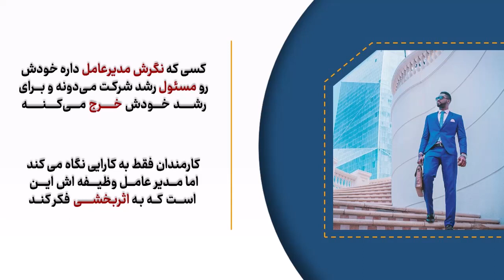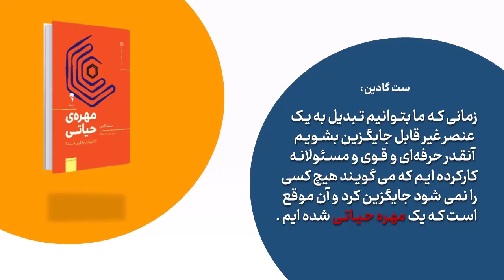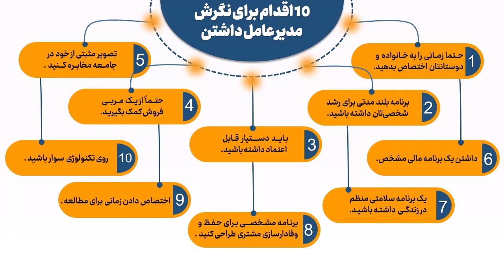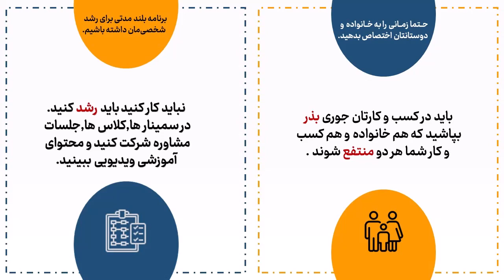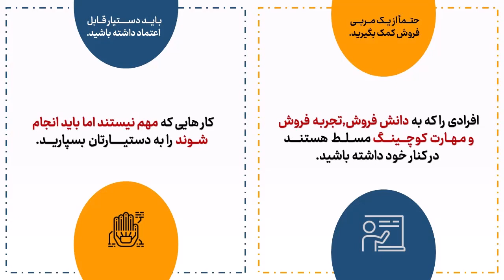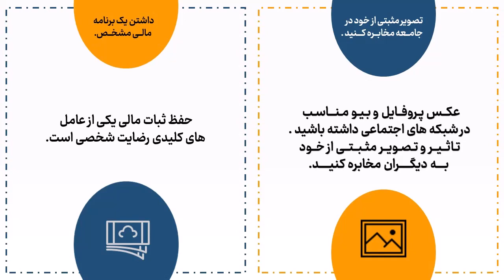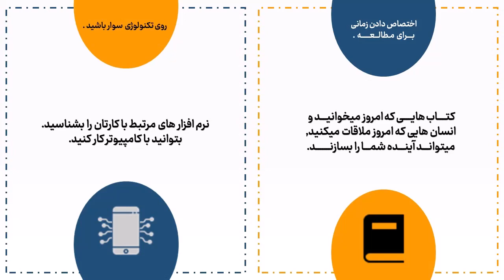آموزش فروش حرفه‌ای | قانون سوم | قانون سهامداری در فروش | (مثل یک مدیر عامل فکر کنید)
در قانون سوم از چهارده قانون فروش بیشتر به بررسی تفاوت نگاه یک فروشنده حرفه ای با یک کارمند ساده پرداخته شده است و بررسی میکنیم چگونه با داشتن نگرش یک مدیر عامل حرفه فروش را پیش ببریم

کتاب فروش با اعتمادسازی بالا یکی از کتاب‌های مشهور و کاربردی در حوزه فروش است

نویسنده این کتاب تاد دانکن، خود یکی از مربیان و مدرسان برتر فروش در آمریکاست که حدود چهار دهه است در حال آموزش تیم‌های فروش است

تاد دانکن با رویکردی انسان محور این کتاب را در دو بخش اصلی تدوین کرده است

بخش اول به بررسی زیرساخت‌های نگرشی یک فروشنده موفق می‌پردازد و بخش دوم به بررسی مهارت‌های لازم برای یک فروشنده موفق پرداخته است

با توجه به اهمیت این کتاب تصمیم گرفتم در قالب ۱۴ قسمت به صورت فصل به فصل این کتاب ارزشمند را تدریس کنم تا برای شما نیز کاربردی و موثر باشد

در این کانال آموزشی با هم درباره فروش و بازاریابی وبه صورت علمی و اجرایی یاد میگیریم

کتاب های خوب  و کاربردی رو میشناسیم و مرور میکنیم
دوره های آموزشی رایگان داریم

و یک مرجع کاربردی هست که فروش حرفه ای رو یاد بگیرید

ممنون میشم که عضو کانال بشید تا هم انگیره ادامه مسیر برای من باشه و هم از محتواهای جدید استفاده کنید👇👇👇👇

برای ارتباط با من میتوانید از طریق اینستاگرام شخصی من به آدرس زیر در تماس باشید

برای مطالعه مقالات و مشاهده ویدیوهای آموزشی نیز میتوانید از وب سایت من به آدرس زیر بازدید کنید